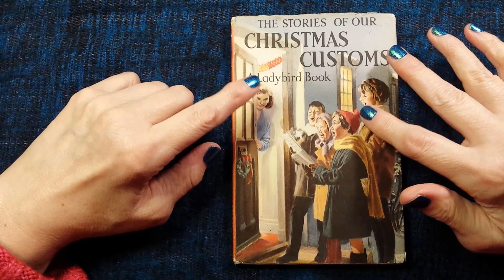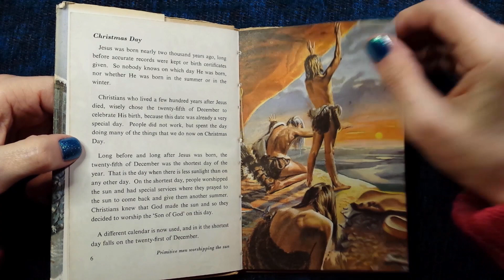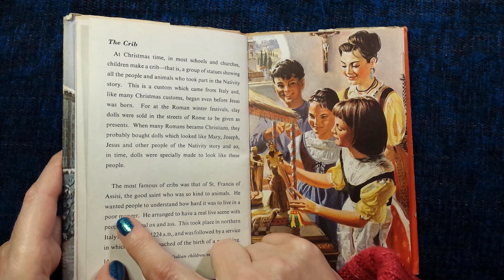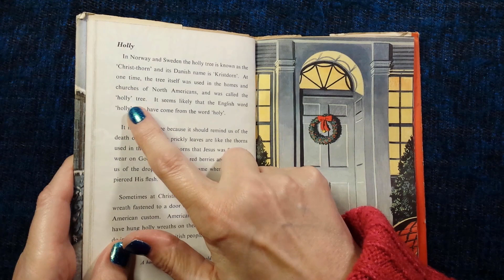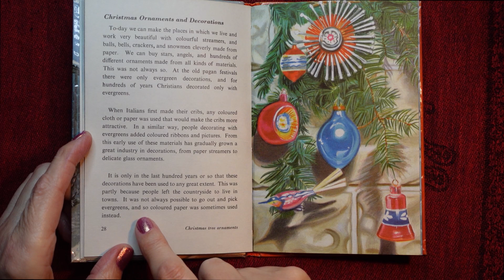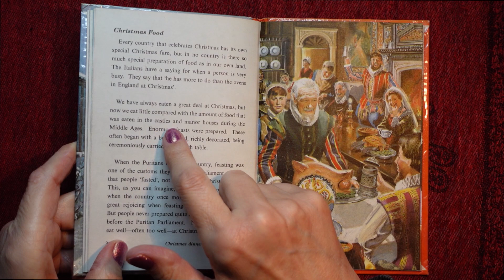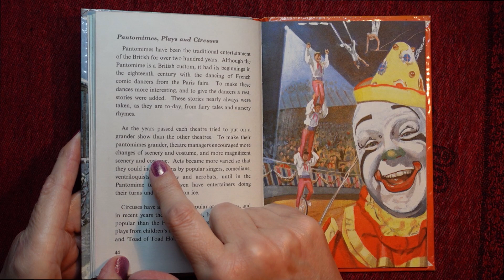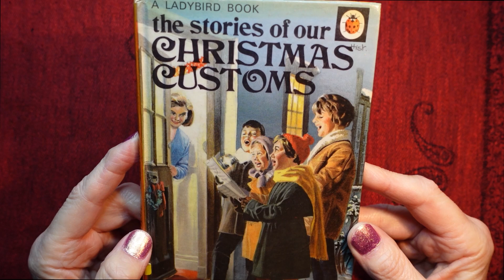ASMR | The Stories Behind British Christmas Customs - Whispered Reading Vintage Book - Complete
The first part of this video appeared last year - so, today I've recorded and added the second part to make into a complete whispered reading! If you'd like to go straight to the new part click from here: 22:56
It's a lovely old Ladybird Book from 1964 all about British Christmas customs - Enjoy! Kx

If you like ASMR baking, gum chewing, magazine page flipping, chatting, show & tell, craft and art videos and more!